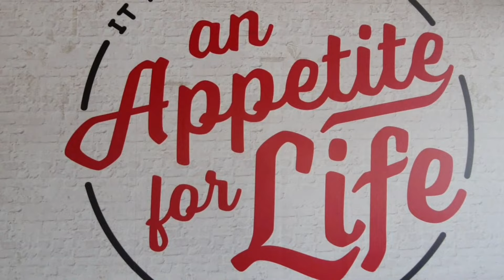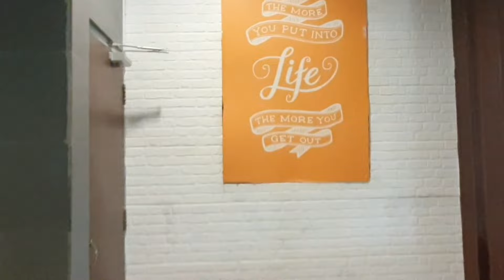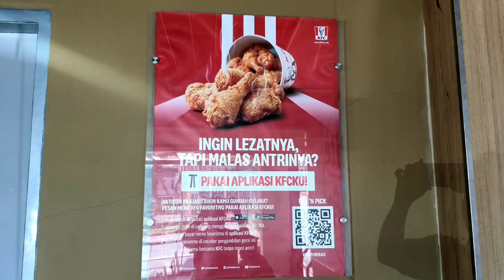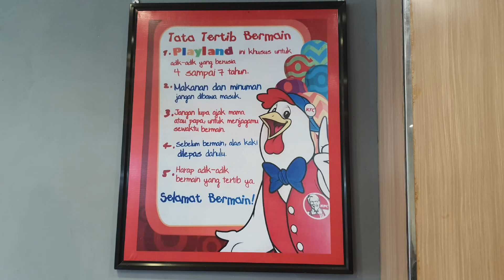KFC Pinrang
KFC Pinrang terletak di Jalan Basuki Rahmat, kelurahan Macorawalie, kecamatan Watang Sawitto, kabupaten Pinrang, provinsi Sulawesi Selatan. negara Indonesia.
Untuk reservasi dan pemesanan bisa melalui Grabfood atau telepon ke 14022